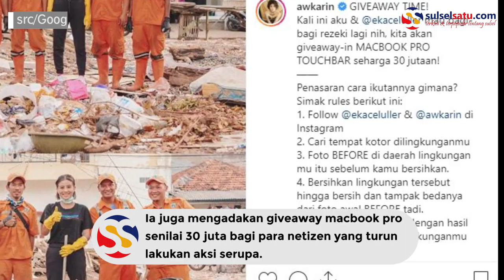Siapkan Mackbook Pro untuk hadiah, Selebgram Awkarin Ajak Netizen Peduli Sampah